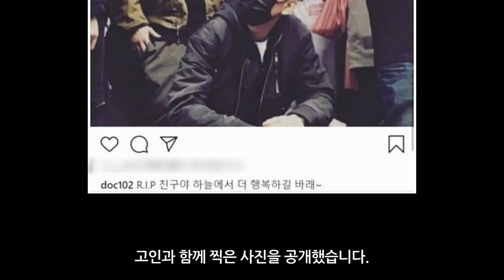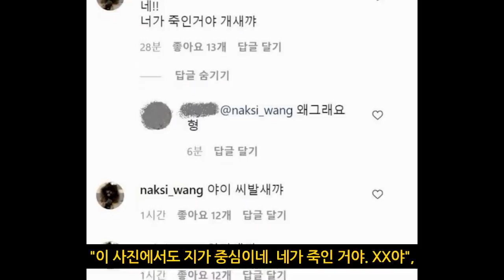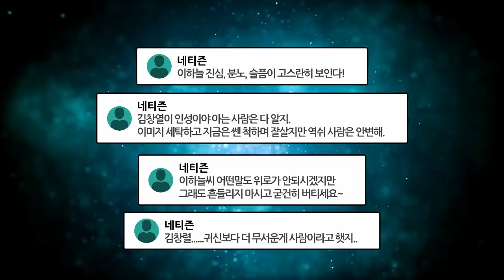DJ DOC 이하늘, 김창열 갈등이유